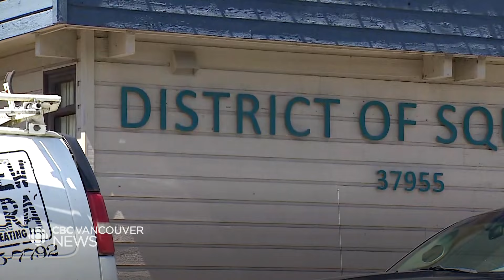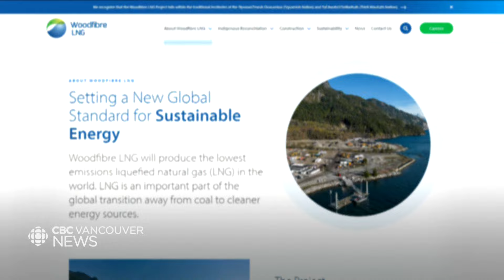B.C. environmental regulator orders LNG company to deploy 'floatel' near Squamish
A contentious floating hotel has been ordered deployed to B.C.'s Howe Sound. It's meant to house hundreds of Woodfibre LNG workers, many of whom are currently living elsewhere in violation of the project's environmental permit. But as CBC’s Jon Hernandez reports, the District of Squamish has yet to issue a permit for the marine work camp.